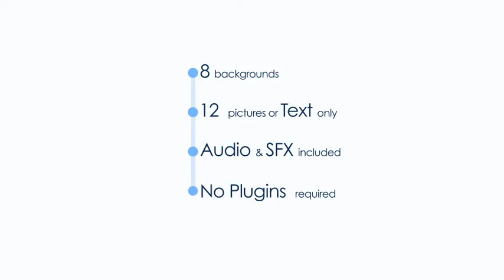Christmas Booklet| VideoHive Templates | After Effects Project Files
Christmas Booklet is a fun-filled After Effects template with a dynamically animated booklet that stylishly opens up to reveal your media. This template contains 2 versions with up to 15 media placeholders, 12 editable text layers and 2 logo placeholders. Quickly style it to match your own brand, using the intelligent color controllers. A warm introduction to your presentations, slideshows, TV shows, commercials, promotions and events videos. Impress your audience with this magical looking and majestically animated AE temple. No plugins required.